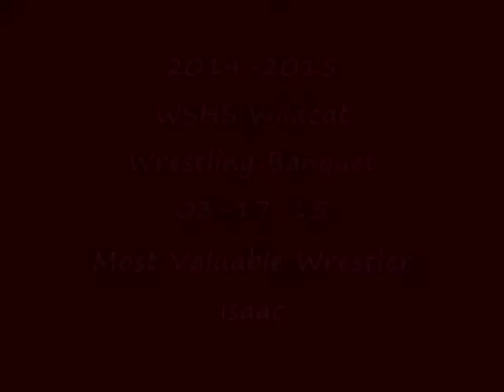03-17-15 Wrestling Banquet - MVP